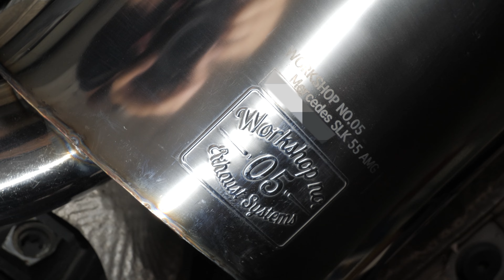Mercedes SLK55 AMG R172 | Klappenauspuff 🔥| made by Workshop No.05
Mercedes SLK55 | Mercedes SLK55Auspuff | Mercedes SLK55 Exhaust |

Dieser Mercedes SLK55 AMG erhielt eine maßgeschneiderte Klappenauspuffanlage aus dem Hause

Per Fernbedienung wird die Lautstärke der Abgasanlage, je nach Kundenwunsch verändert.
Diese Sonderanfertigung und auch andere, erhalten Sie EXCLUSIVE nur bei uns!

Unsere Kontaktdaten:

Workshop No.05
Herdeckerstr.26
58089 Hagen
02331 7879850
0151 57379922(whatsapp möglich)